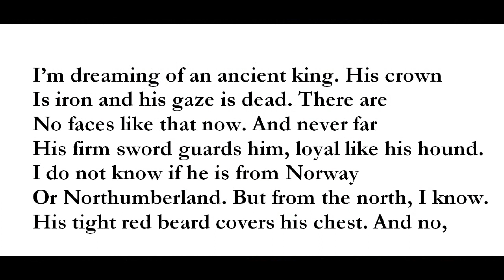"Nightmare," by Jorge Luis Borges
poem, translated by Willis Barnstone, from the great Selected Poems, edited by Alexander Coleman (Penguin), 1999, translation copyright by Willis Barnstone, grateful acknowledgement. Image of Borges from LIFE magazine archive online. Other images from wikimedia commons, grateful acknowledgement.